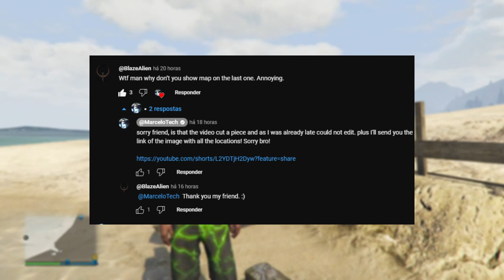05/09/2023 | LOCALIZAÇÃO DIÁRIA GTA ONLINE | LOCAL DA GUN VAN E DOS TRAFICANTES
LOCALIZAÇÕES DIARIAS DA GUN VAN, TRAFICANTES E BAÚ DO NAUFRAGIO -  LOGAL DA GUN VAN HOJE NO GTA ONLINE

Armas na Van - Gun Van de HOJE
— Chave Inglesa
— Fuzil Avançado
— Lança-mísseis teleguiados
— Trabuco
— Pistola Metralhadora
— Escopeta
— Destruidora de Lares

CAPITULOS
00:00 Abertura
00:25 Primeiro Traficante
01:29 Segundo Traficante
02:18 Terceiro Traficante
03:24 Local da Gun Van (Van de Armas)
04:43 Baú do Naufrágio

onde encontrar a gun van hoje, como encontrar a van de armas, localização da gun van, localização da van de armas, localização dos traficantes do gta online, localização do bau do naufragio, como pegar o traje da fronteira, local do bau da fronteira, the frontier, outfit the frontier, locations drugs wars, locations gun van,